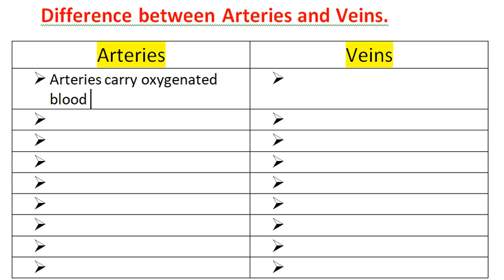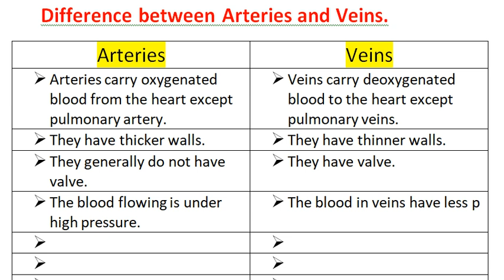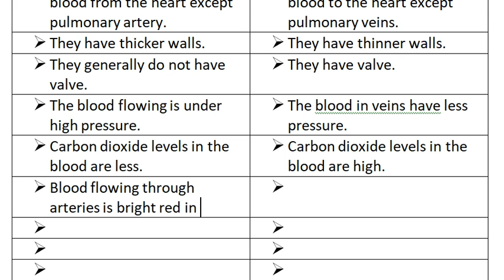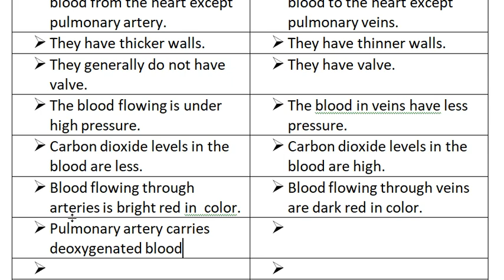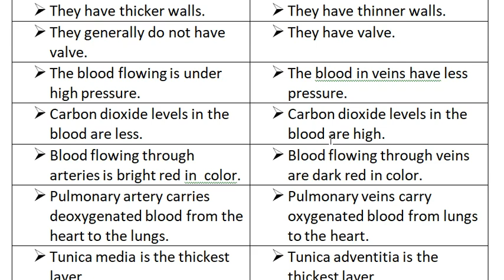Difference between Arteries and Veins